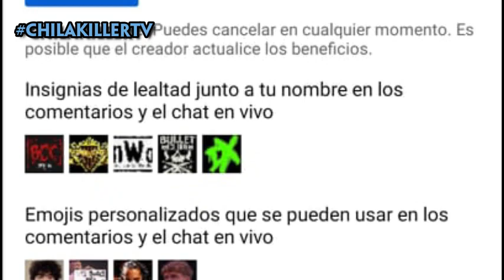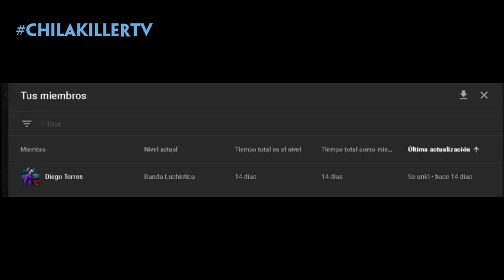WWE Smackdown | 12/Agosto/2022 | RESUMEN Y RESULTADOS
wwe
videos de lucha
resumen raw
resumen smackdown
canal de wwe
wwe review
analisis wwe
lucha libre
top wwe
tops wwe
curiosidades wwe
videos de wwe tops
tops wwe
videos de lucha libre
aew
aew resultados
resultados
resumen
review
analisis
highlights
aew dynamite
aew rampage
aew highlights
wwe highlights
aew review